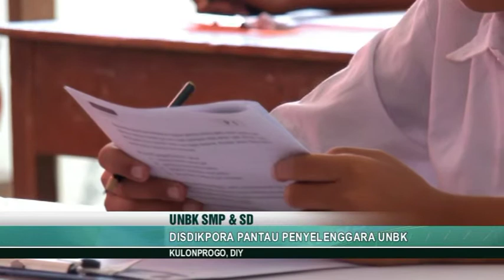DISDIKPORA PANTAU PENYELENGGARAAN UNBK - JOGJA TV